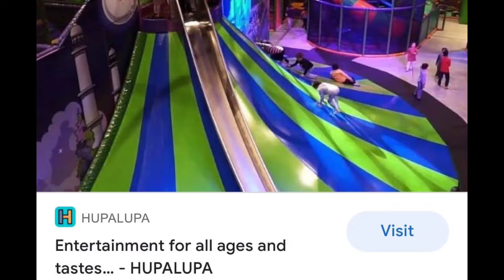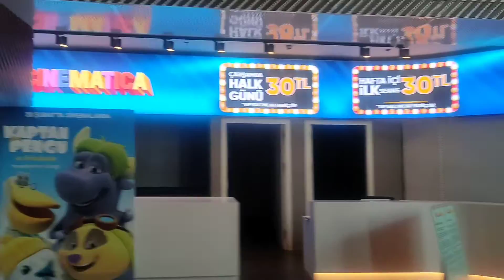Metropol Istanbul//Hupa Lupa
Metropol Istanbul is being constructed as one of the largest projects of the world on a construction area of 705 thousand sqm consisting of three high-rise ...

Metropol Istanbul will be one of the largest mixed projects of Turkey that combines a shopping mall (one of the largest shopping malls in Turkey), ...

 Metropol İstanbul AVM
For everything you are looking for with the best brands in Turkey and worldwide, shopping point of the city; Metropol Istanbul.